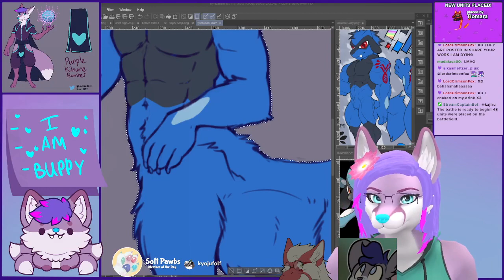More Twitch Clips2